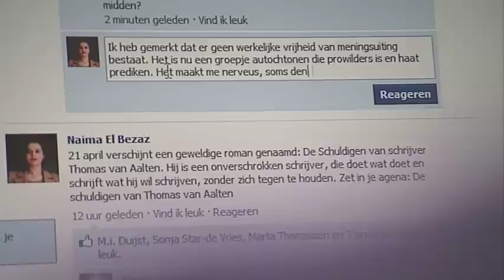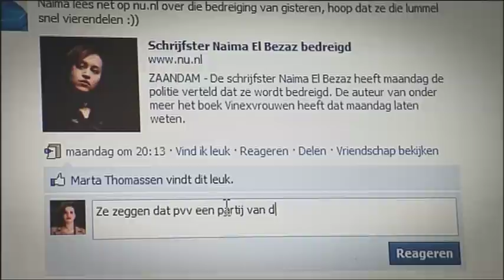Short - Naima El Bezaz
Dit is een korte versie van de uitzending over Naima el Bezaz.